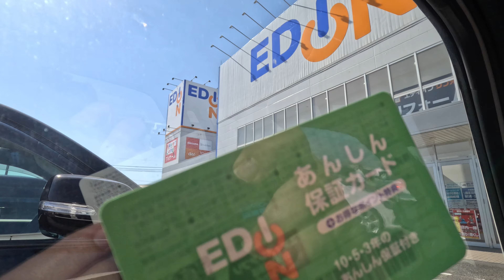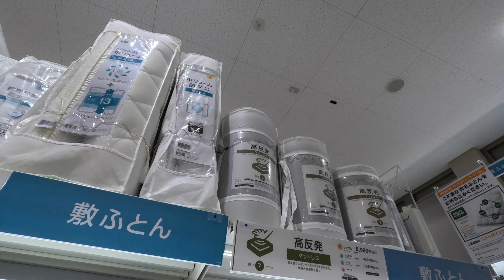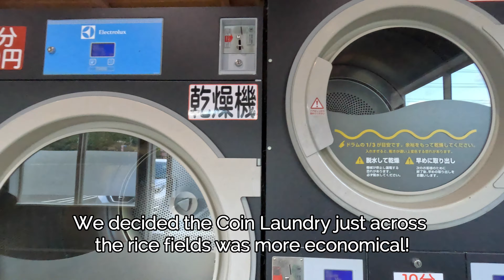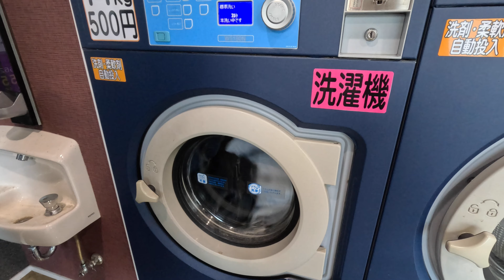The first week at our Meiji era Akiya House in Japan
Join us as we settle into our akiya kominka house in japan on our first visit as its new owners.

We clean the house, shop for futon, homewares and electronics and have fun making this 1868 Kominka feel like home.

Our Equipment*:
Camera: GoPro Hero 11 Black
Mic: DJI Wireless Lavalier Microphone